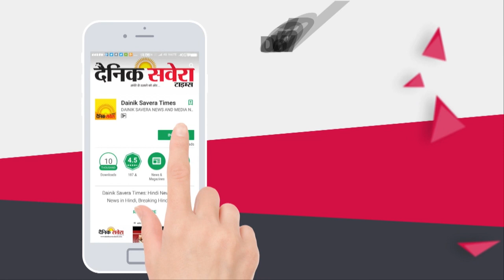Super Exclusive: After Curfew First Interview of Industry Minister Sunder Sham Arora